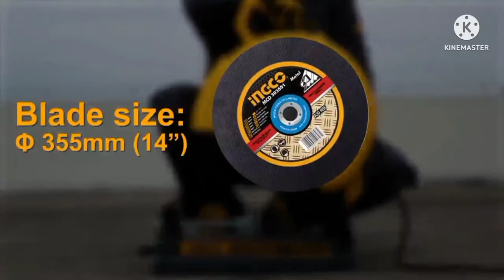CUT OFF SAW MACHINE CONTACT-8240229228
12, Rani rashmoni road Kolkata 13